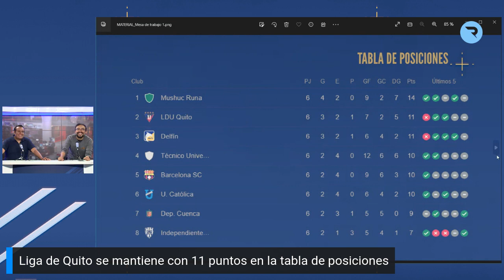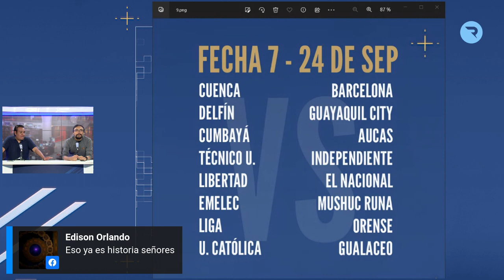LaRedAcción l Análisis del partido entre Barcelona y Liga de Quito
Barcelona venció a Liga de Quito por la sexta fecha de la LigaPro. En La RedAcción analizamos el encuentro y otros aspectos más del campeonato ecuatoriano de fútbol